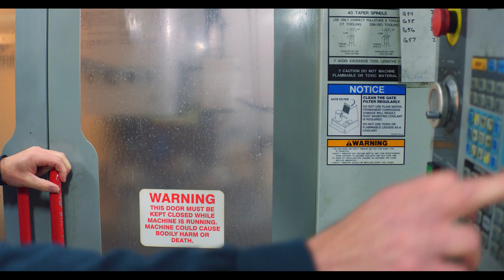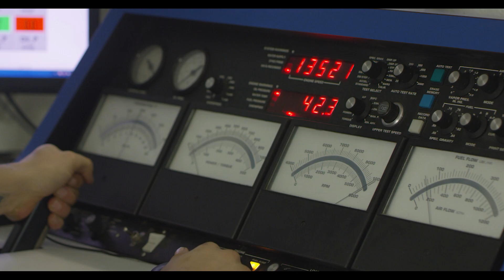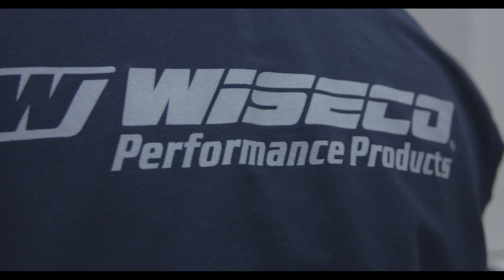Project Endurance Part 2: GSX-R600 Dyno Pulls and a Visit from "The Shark"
After a couple months in our R&D facility, the GSX-R endurance project has made a lot of progress. We established a baseline on the dyno, designed some custom, billet pistons tailored to withstand extreme conditions of endurance racing, and brought them to life in our OH, USA manufacturing facility. We also enjoyed the company of the Ian "The Shark" Fraley, a young, road-racing athlete who's well on his way to seeing more checkered flags and gold trophies in his future.

Thank you to everyone involved:
Rekluse
Manley
CV4
Cometic
Tekro
PowerSeal USA
Niagara PowerSports